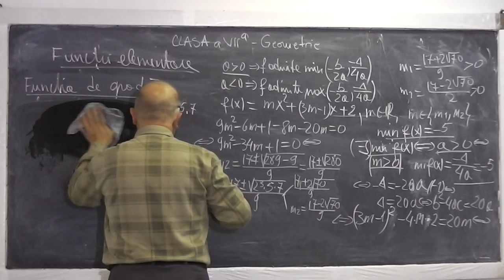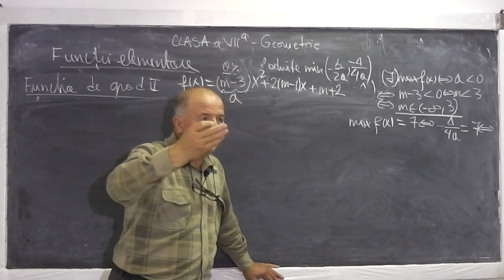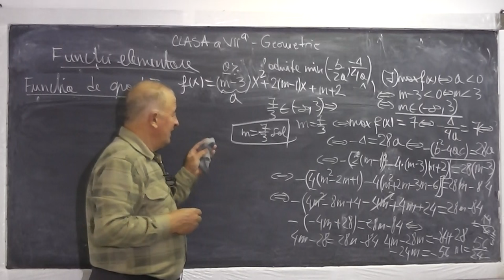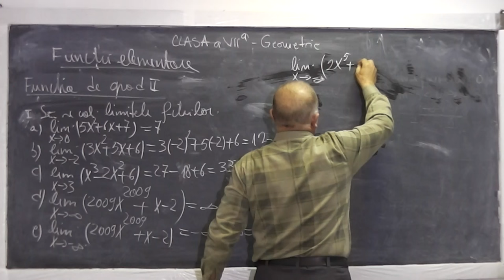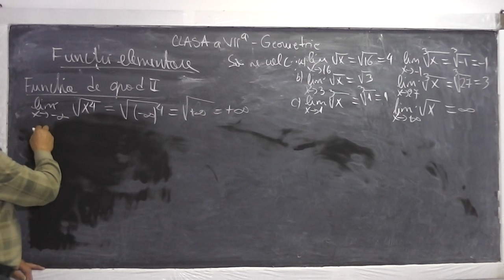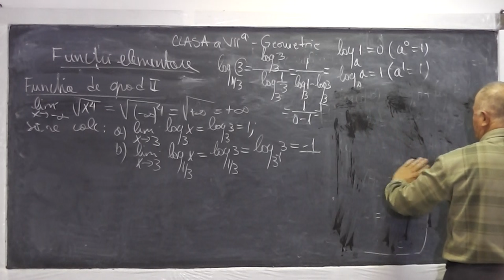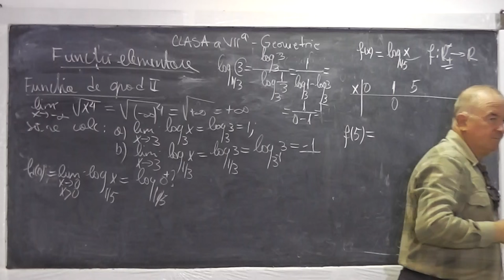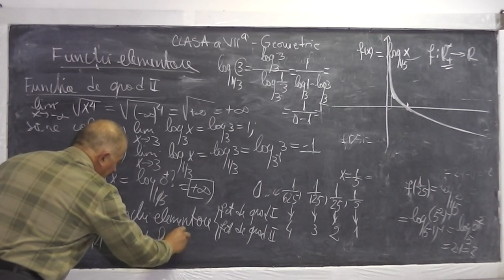2/2 Lectia 636 - Functia de grad 1 Functia de grad 2 Graficele lor Limite de functii - Tema Clasa 11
Aceste lectii sunt sustinute de voi si daca va sunt utile, as aprecia un Like si Share - In aceasta lectie de matematica pe care o puteti vedea in direct si pe ne ocupam de tema pentru acasa la clasa a XI-a. Discutam despre functii elementare (functia de gradul 1 si functia de gradul 2) facem o serie de exercitii cu ele, le trasam graficele si apoi ne ocupam de limite de functii. Daca lectia va este utila, as aprecia un Share si Like - VIDEO MATEMATICA cu Proful Online sau cautati pe Google: profu online Ioan Ursu

- 1/2 Lectia 636 - Functia de grad 1 Functia de grad 2 Graficele lor Limite de functii - Tema Clasa 11
- 2/2 Lectia 636 - Functia de grad 1 Functia de grad 2 Graficele lor Limite de functii - Tema Clasa 11
- Lectia 636 - Functia de grad 1 Functia de grad 2 Graficele lor Limite de functii - Tema Clasa 11